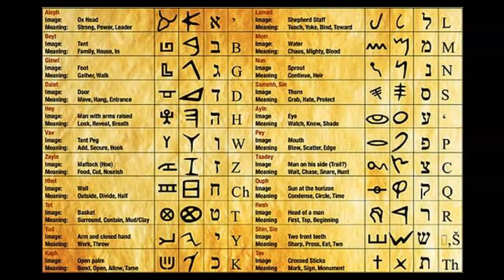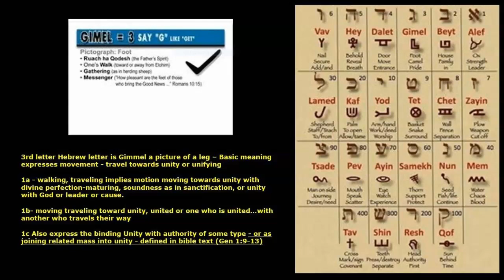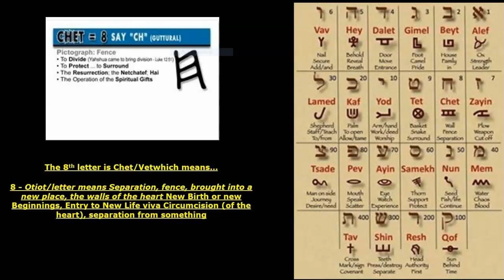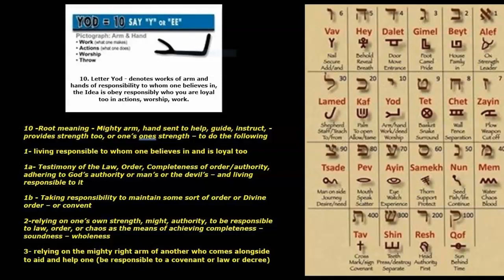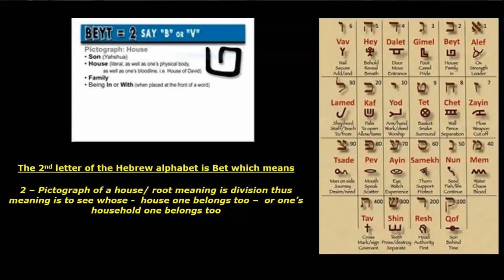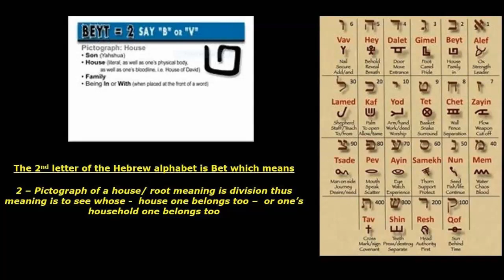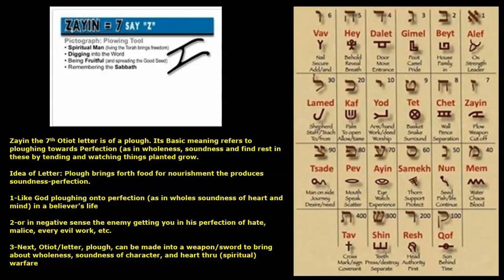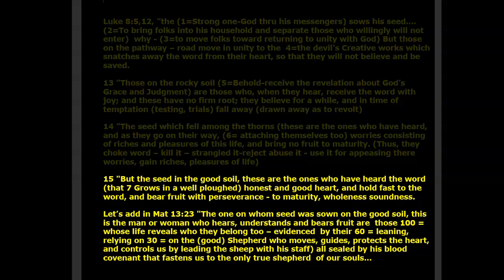Part Three: ABC's of Biblical Numbers Interpretations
Did you know that there is a numeric code in the bible that unlocks some sort of divine commentary in it? In fact, the Seven Days of Creation in Genesis provide us the basic beginning ABC’s needed to understand the language of biblical numbers. What of seeing triple and quadruple numbers like 111, 222, 333, 1111, or 1212 all the time? Is God or something else trying to get your attention? What should you do about seeing triple numbers? Find out today on the Christian Marauder!

All Bible quotes are from the New King James Version

To contact or help support what I do

Book: A Land Unknown: Hell’s Dominion